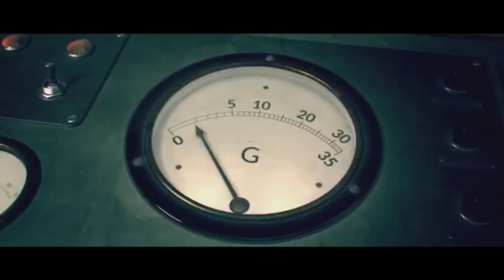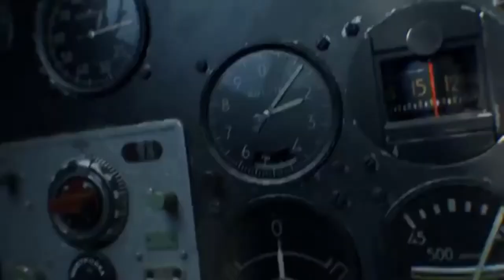ひこうき雲×War Thunder